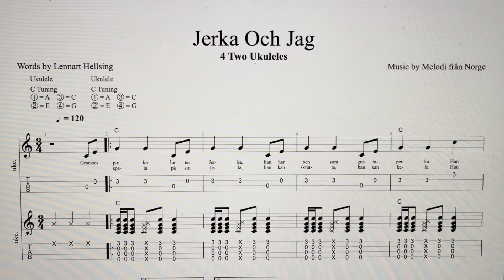Jerka Och Jag - Lennart Hellsing